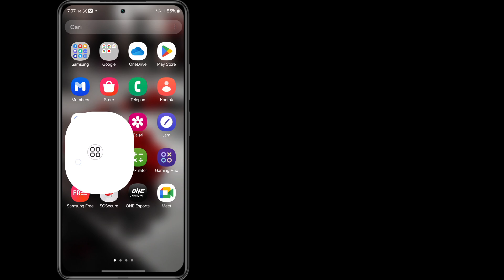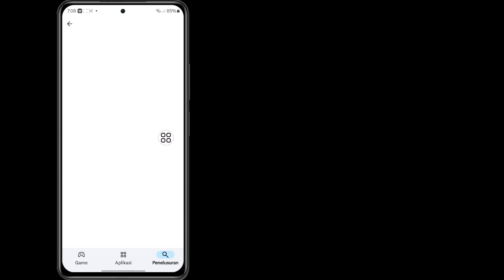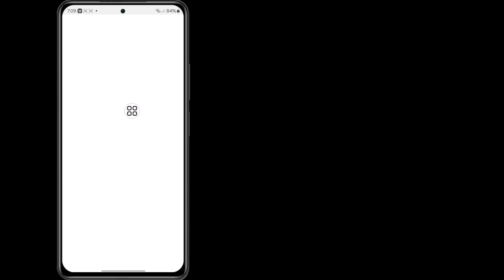Cara memperbaiki masalah Jumlah percobaan maksimum yang tercapai 2024. Masalah login akun TikTok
Kirim 👇👇👇👇
Tim TikTok memperbaiki masalah saya jumlah percobaan maksimum tercapai masalah coba lagi nanti ini saya sudah lama menderita masalah ini

masalah jumlah percobaan maksimum tercapai
masalah jumlah percobaan maksimum tercapai tiktok
jumlah percobaan maksimum tercapai pemecahan masalah tiktok 2024
jumlah percobaan maksimum tercapai pemecahan masalah tiktok iphone
jumlah percobaan maksimum tercapai pemecahan masalah tiktok akun uk